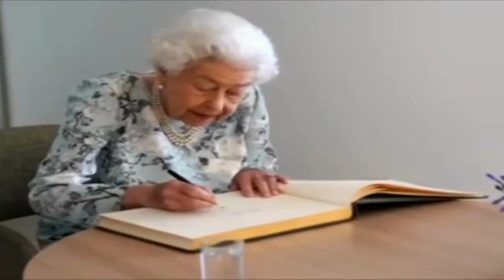ABC | Phonics | Learn ABC Alphabets | A for Apple | Phonics for Children | Phonics for Kid | ABCD